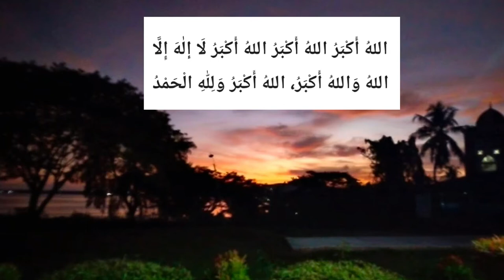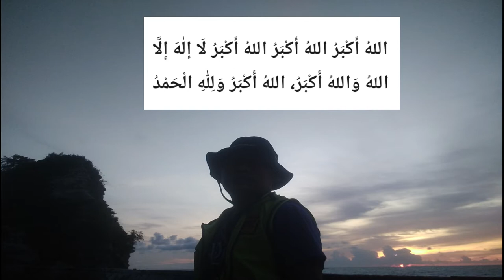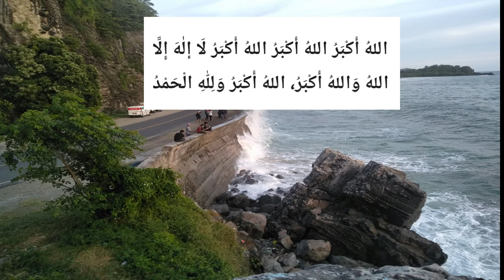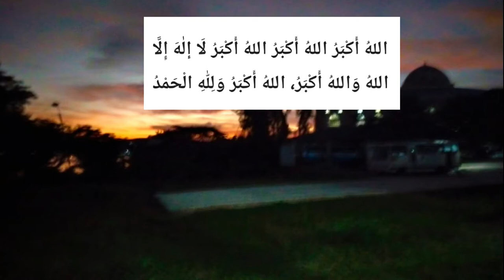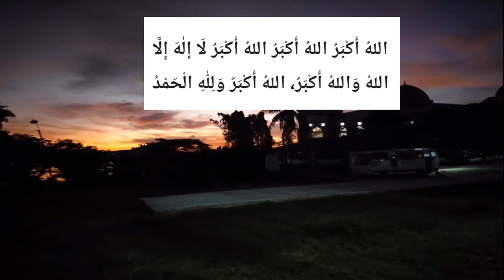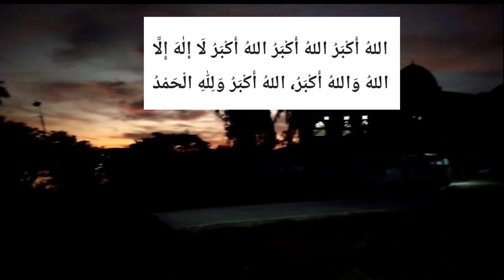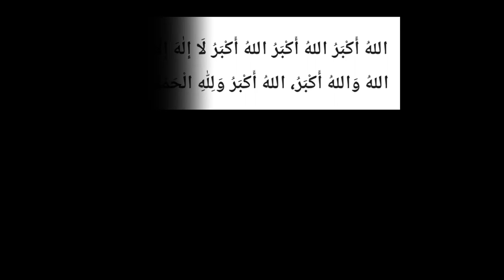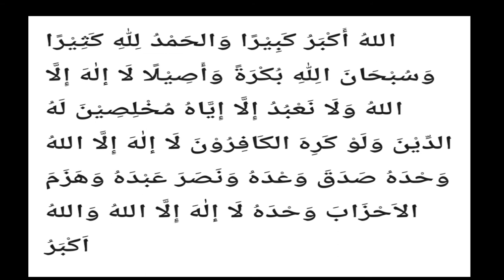Takbiran Mengharukan Ingat Kampung Halaman Bikin Nangis | Suasana Kota Tua Afdeling Mandar Majene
Takbiran idul Fitri Eanka Didengar dan Menyentuh Batin, Lengkap Latar Belakang PemandanganTerima kasih telah bergabung,  semoga berkah selalu, aamiin.